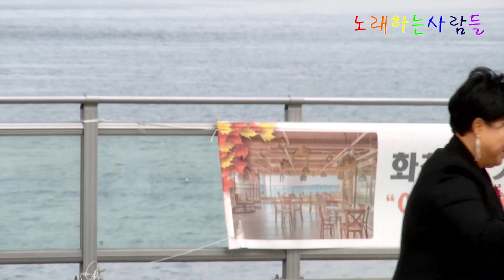물레방아도는데 (원곡 나훈아) 🎵 가수 윤진 💖 노래하는사람들 힐링콘서트 ⭐ 월미도갈매기홀